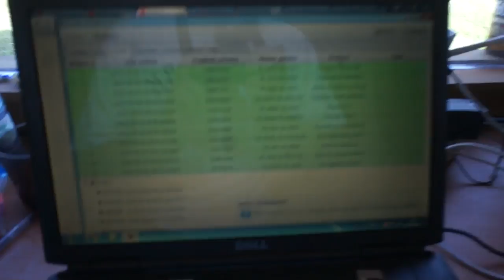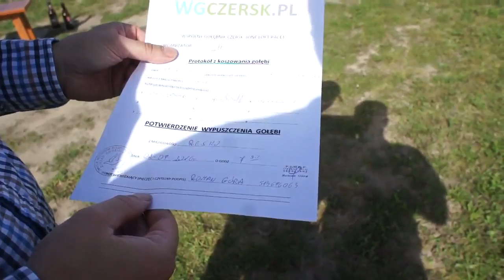WG Czersk - 3 lot konkursowy - część 2 - 02.09.2016r.